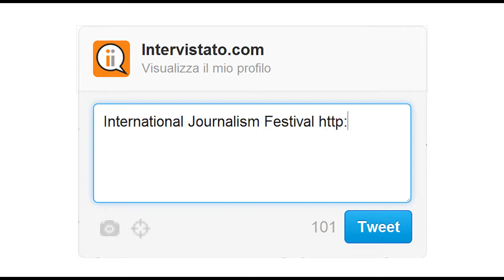Intervistato.com | Francesca Fornario su ijf12 @fornario [integrale]